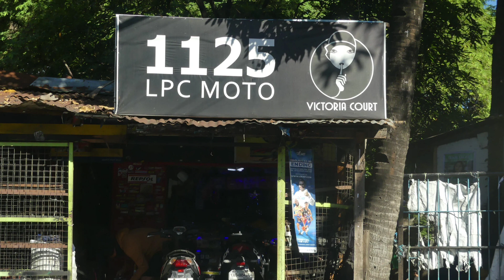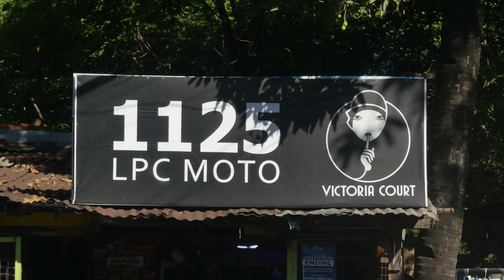Sunog sa Admiral Las Pinas | Motoshop ni BoogieTv nadamay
Sunog sa Admiral Las Piñas. Motoshop ni BoogieTv nadamay...
Sa mga nais pong tumulong, eto po ang gcash ni kuya boogie..
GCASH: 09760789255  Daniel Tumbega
Thank You in advance po..